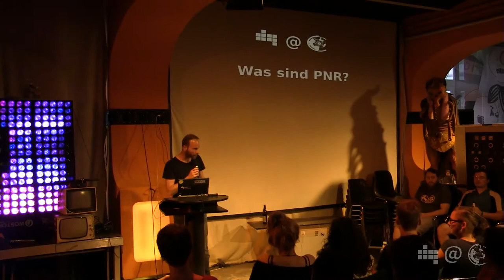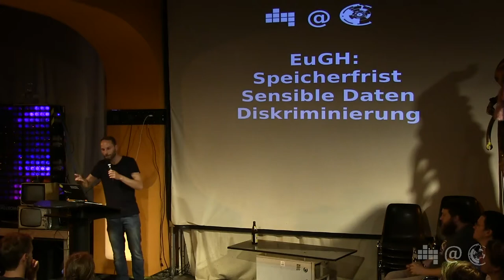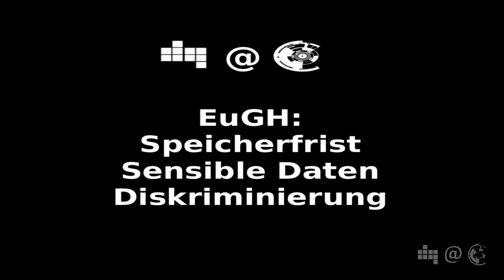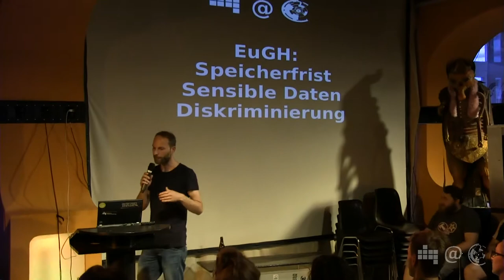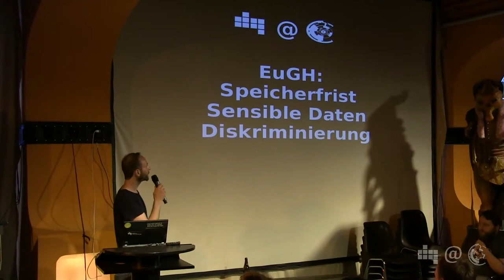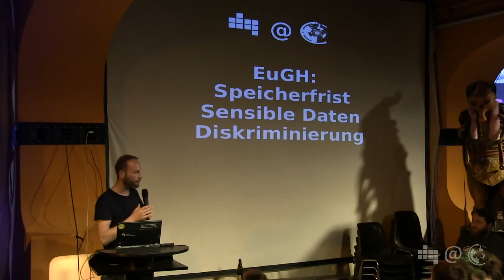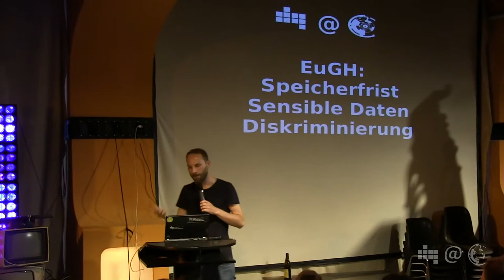EuGH stoppt Total-Überwachung des Reiseverkehrs | Alexander Sander | 63. Netzpolitischer Abend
Nachdem der Europäische Gerichtshof (EuGH) Ende 2014 die Richtlinie zur Vorratsdatenspeicherung als europarechtswidrig bezeichnete, entschied das Europäische Parlament, ein damals mit Kanada geplantes Abkommen zur Vorratsdatenspeicherung von Reisedaten vom Gerichtshof prüfen zu lassen. Nun entschied das Gericht: Auch das EU-Kanada-Abkommen verstößt gegen europäische Grundrechte.
Alexander Sander, der Gründer von noPNR! und Geschäftsführer des Digitale Gesellschaft e.V. erklärt, welche Folgen das Urteil hat und warum es auch andere Abkommen der Europäischen Union zur Fluggastdatenspeicherung betrifft.